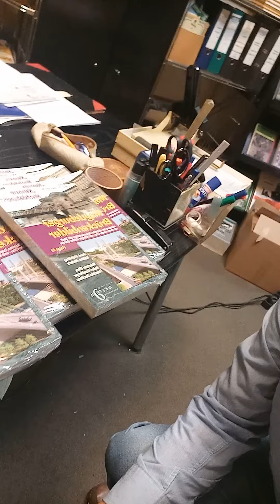3. Januar 2024